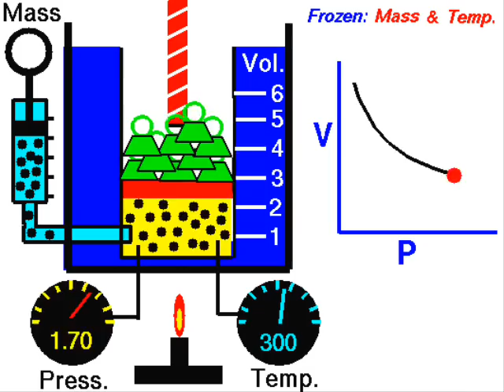Boyle's Law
A Physics Video Project about the subject